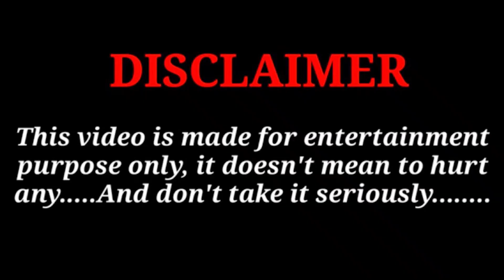Maine Ki Hai Safai Mai Sounga || Safai Karamchari || Prank On Cute Girl